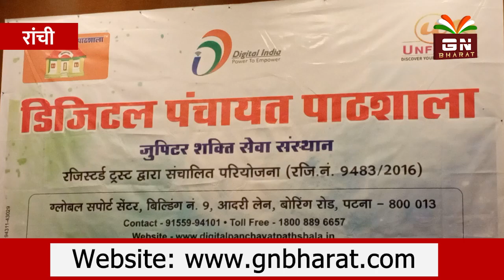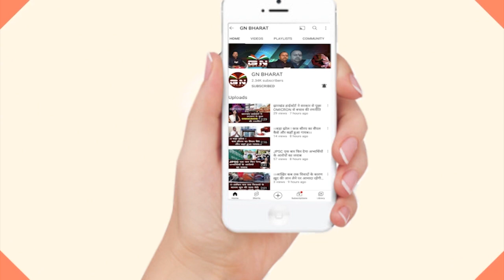झारखंड के 24 जिलों के हर पंचायत में खुलेगा डिजिटल पंचायत पाठशाला